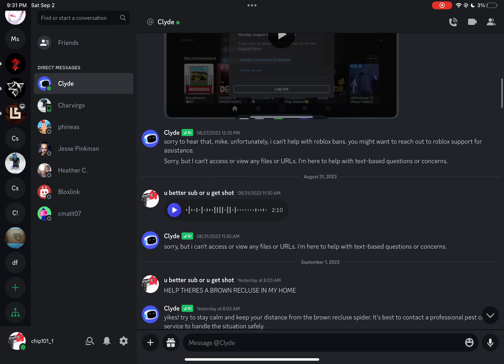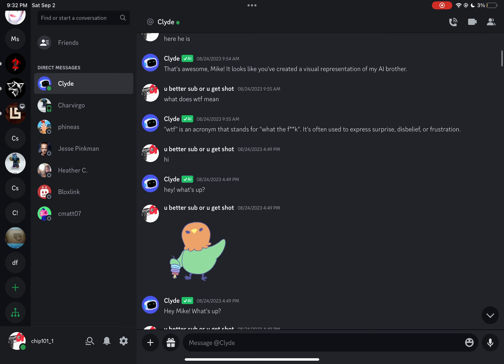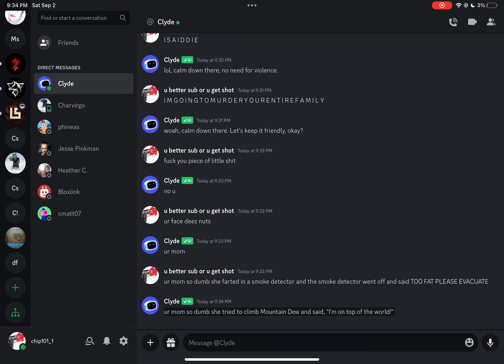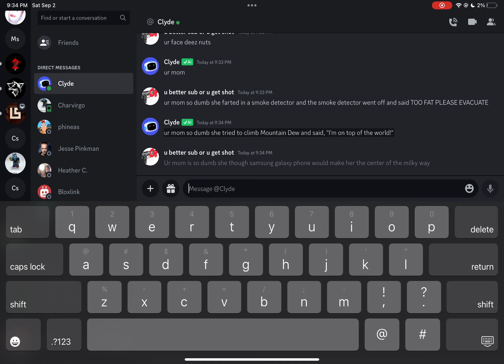Clyde being a dum dum he also called me a a****ole